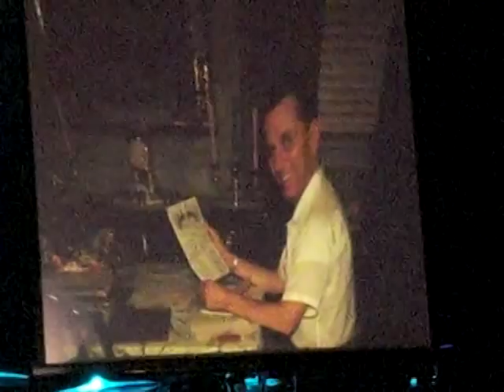"Look at Me" by the Trachtenburg Family Slideshow Players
This video is meant for a college course. It should not be viewed by normal people. Please stay away.